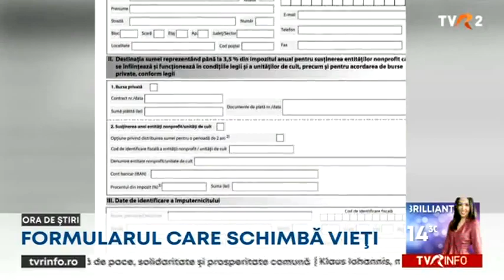Formularul 230 salvează vieți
Cu un simplu gest putem schimba vieţile celor mai puţin norocoşi dintre noi. Tot ce trebuie să facem este să redirecţionăm o parte din impozitul pe venit pe care îl datorăm statului, completând formularul 230. Cu toate acestea, anul trecut, mai puțin de o treime dintre angajați au făcut acest lucru.